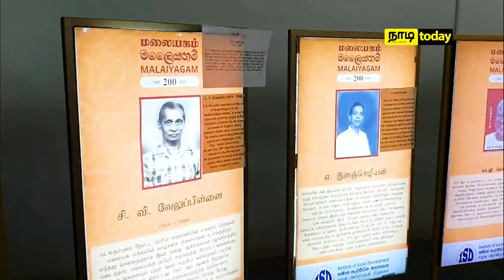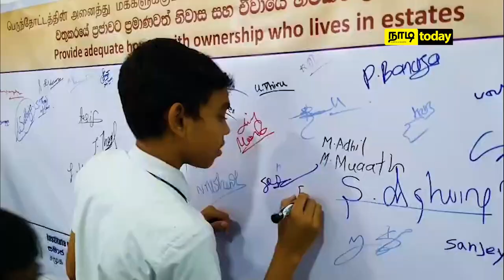யாழில் மலையகத்தை உணர்வோம் | Yaazhil Malaiyagathai Unarvom | நாடி - NadiLK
மலையகம் -200, “யாழில் மலையகத்தை உணர்வோம்" என்ற தொனிப்பொருளிலான நிகழ்வு இன்று ஆரம்பமாகியுள்ளது!

வாழ்க்கை வாழ்வதற்கே!